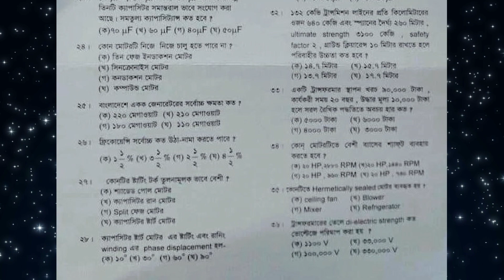বাংলাদেশ পল্লী বিদ্যুৎ বোর্ডের প্রশ্ন। সহকারি প্রকৌশলী।Bangladesh Rural Electrification Job Question